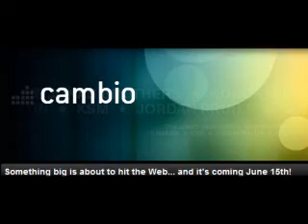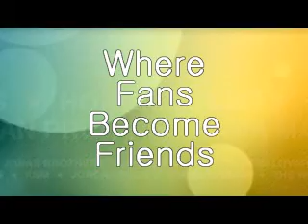Cambio starts June 15th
Katie and Karen make a video promoting Cambio.  They love the Jonas Brothers, Demi Lovato, Honor Society, and Jordin Sparks.  Enjoy!

on June 15th.  Also, check out the Jonas Brothers, Demi Lovato, Honor Society, and Jordin Sparks' Facebook, YouTube, and Twitter accounts for more information on Cambio.